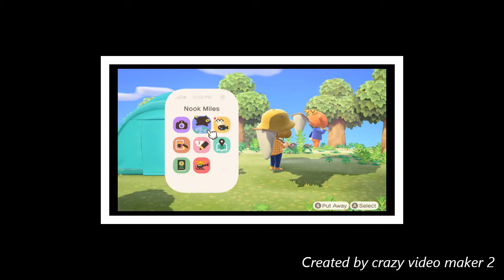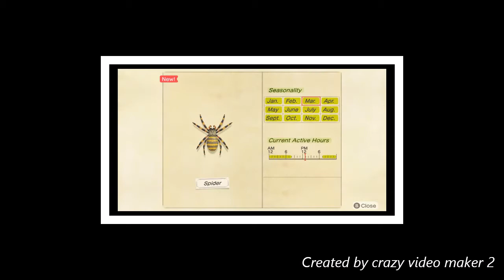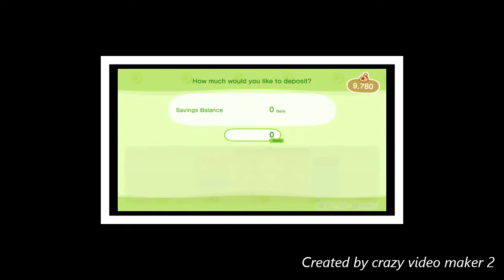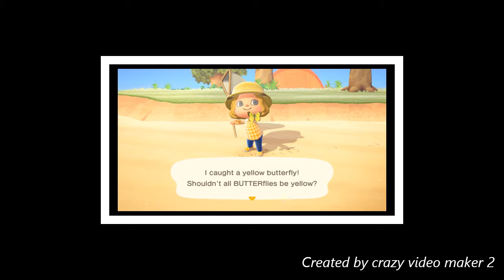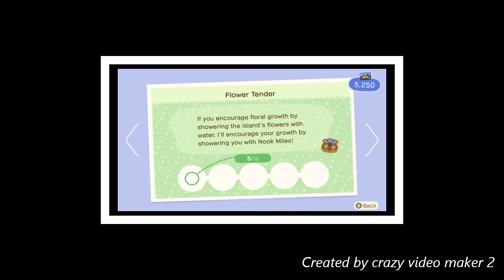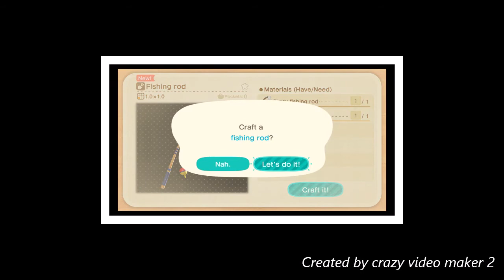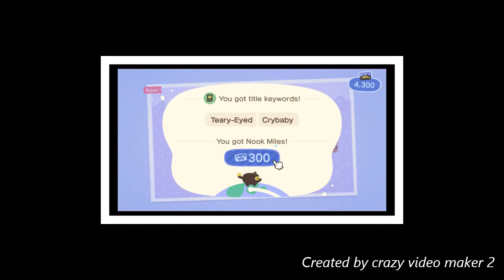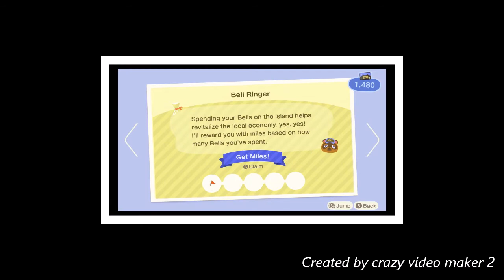Animal Crossing New Horizons Part2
playing more animal crossing on the Nintendo switch